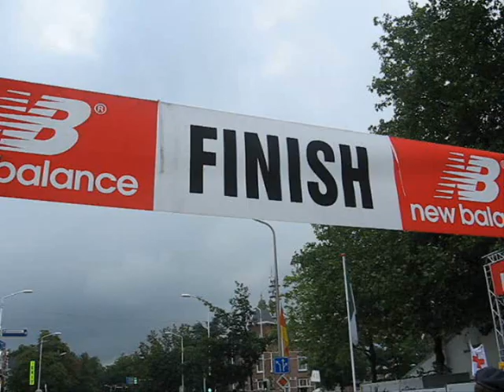4 daagse 2007 Anak2 Maluku na de finish o.a. Capelle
4 daagse 2007 Anak2 Maluku na de finish o.a. Capelle. ze waren allen blij en tevreden dat ze het gehaald hebben. Vooral degene die voor het eerst hebben gelopen.